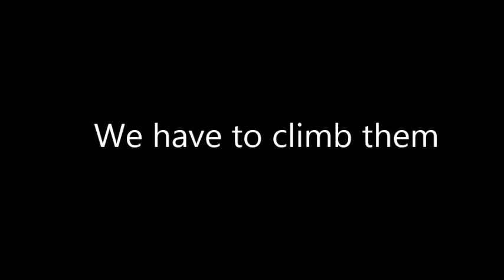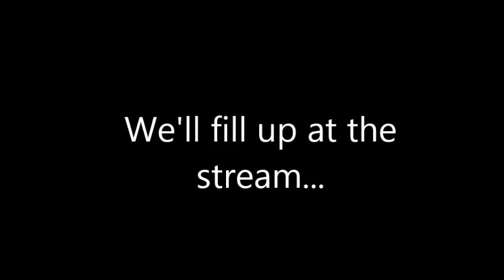CUCAMONGA TOURS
Sean Cucamonga takes his tourists to Twin Peaks and Mt. Waterman